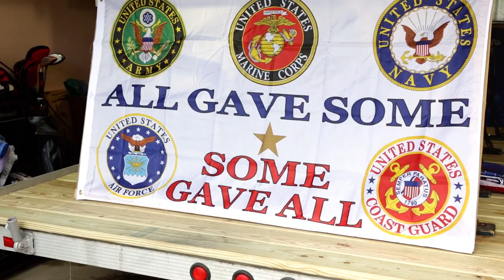Bariatric Patient Testimonial Videos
With MidMichigan Health’s Bariatric Surgery Program, patients who have been unsuccessful in the past with traditional weight loss methods can find new hope. Research has shown that, with surgical assistance, patients typically lose 60& of excess weight in the first year following bariatric surgery. Even better, 90% of problems such as diabetes, sleep apnea, high blood pressure and depression are typically resolved or controlled. Hear the stories of six patients and their success with surgical weight management.